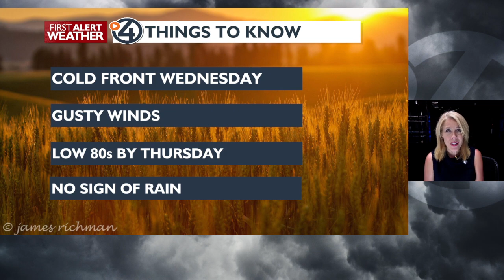🍃Breezy Wednesday as much cooler air pushes in for Thursday - Kris